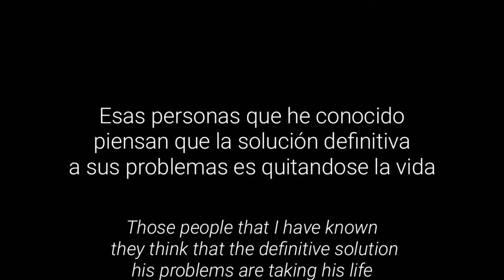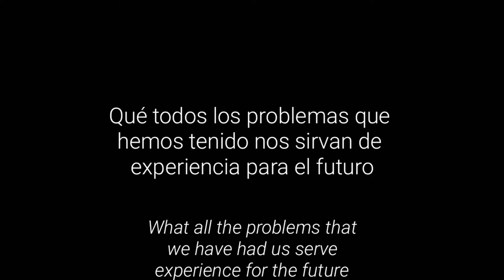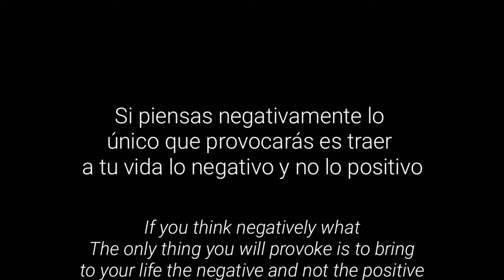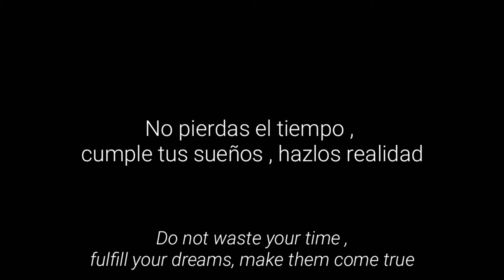Do not give up (motivational video)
This video was made with the purpose of helping people who have gone through problems in their life.

"You never have to give up, you have to keep going no matter what happens, you have to overcome each one of the obstacles that life puts us in order to reach happiness"